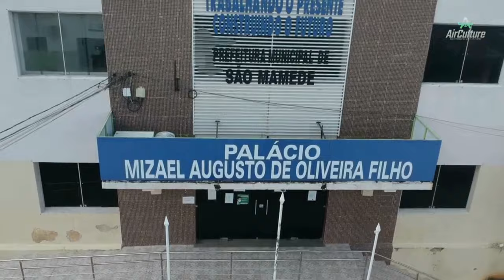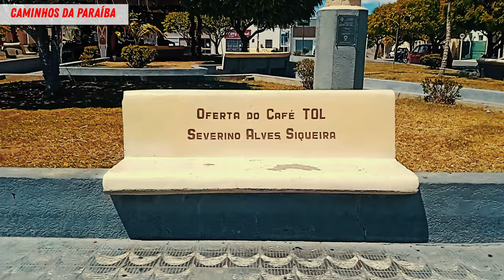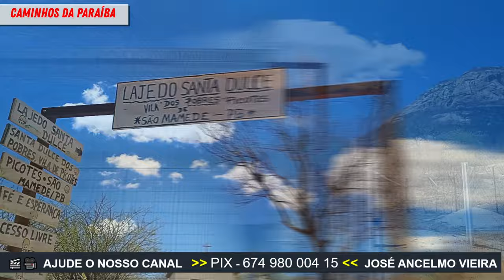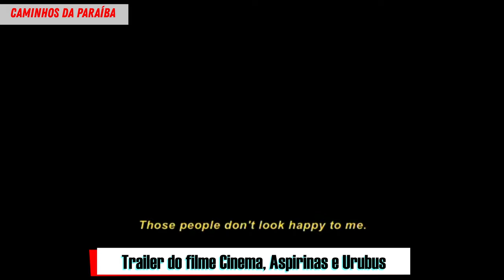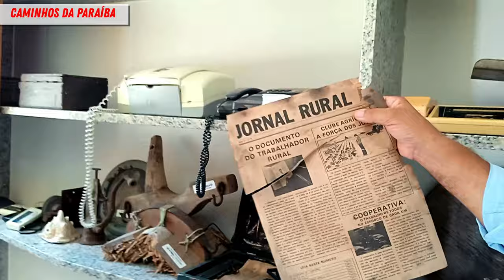Vila de Picotes em São Mamede PB - Destaque no Cinema Brasileiro - Fomos lá conhecer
Canal Caminhos da Paraíba – com Ancelmo Vieira

Ajude o nosso canal contribuindo com qualquer valor,
nosso PIX é – 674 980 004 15 – (José Ancelmo Vieira)
agradecemos seu carinho.